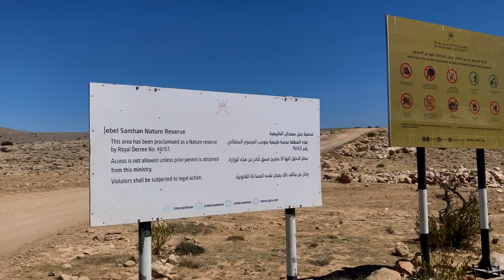DHOFAR: From epic MOUNTAINS to the COAST – Oman's best kept SECRET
Discover the reghion Dhofar - the least visited part of Oma and explore the best places, the highest mountains and most beautiful coastline.

Vertical, rugged cliffs, turquoise-blue waters, arched coconut palms, and empty white-sand beaches. What sounds like a secret paradise is reality in the region Dhofar - the least visited part of Oman. We discovered the best places, drove to the highest mountains of the state and along one of the most beautiful coastlines on earth.

00:00 Intro Dhofar Oman
01:12 Start in Salalah, the capital of Dhofar
03:09 The mountain range Jabal Samhan
09:58 From mountains to the coast
11:53 Point of (no) Gravity Dhofar/Oman/Salalah
14:14 Road trip along the coastal route of Dhofar / one of the most beautiful on earth!
17:22 Looking for a place to stay (no offical hotels along the coast of Dhofar!)
18:01 The fishing-village Hasik and the best chicken in the country

// OMAN OVERLAND: Visit Oman, the gem of the Arabian Peninsula, and join a motorcycle roadtrip to the best and most remote places of the country - 2500 kilometers of adventure through Oman.

// Time of the journey: FEBRUARY - MARCH 2022

//Filmed with:
2 x Go Pro Hero 8
DJI OSMO Pocket
Iphone 12
Tripod: Manfrotto BeFree
Tripod Iphone: Joby GorillaPod
Editing Program: Final Cut Pro X